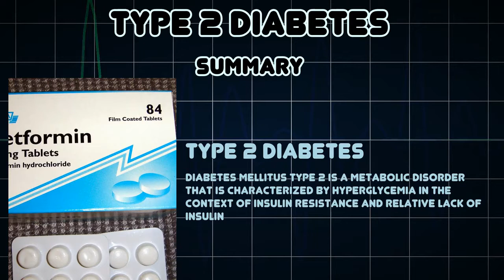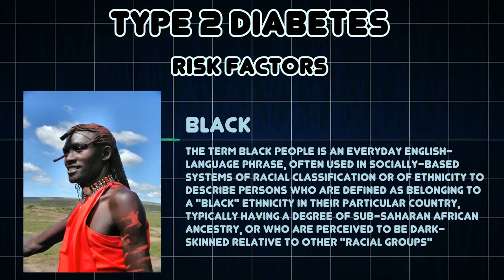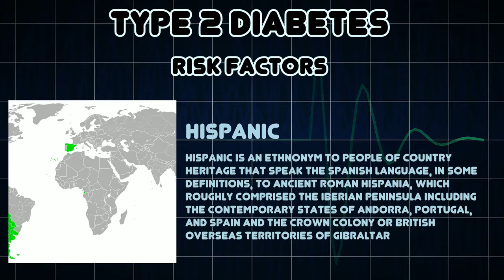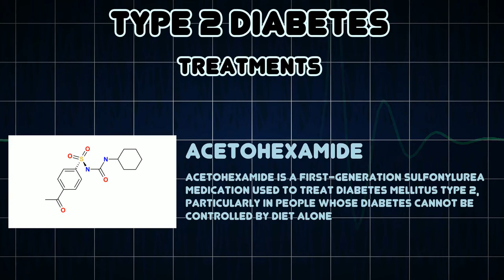"What is Type 2 Diabetes? Know the Signs!"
🔍 Welcome back to the channel! Today, we're diving deep into a topic that affects millions around the globe—Type 2 Diabetes! 🚨 Whether you’re curious about what it really is or looking for ways to manage it, you’re in the right place.

In this video, we’ll break down what Type 2 Diabetes is, how it develops, and most importantly, what YOU can do to take charge of your health! 💪✨

🎥 Here’s what you can expect:

What causes Type 2 Diabetes?
The surprising symptoms you might not know about!
Essential tips for prevention and management.
Inspiring success stories from real people!